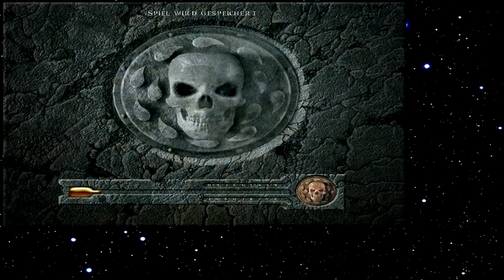Let's Play Baldur's Gate 100 - Stonehenge mit Baustopp (Deutsch)